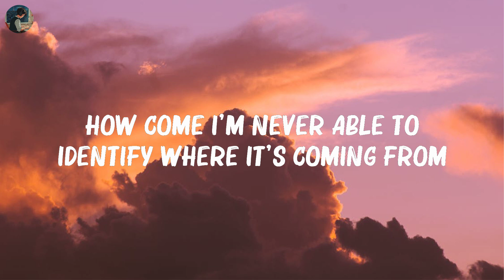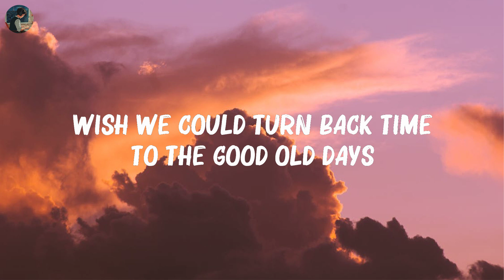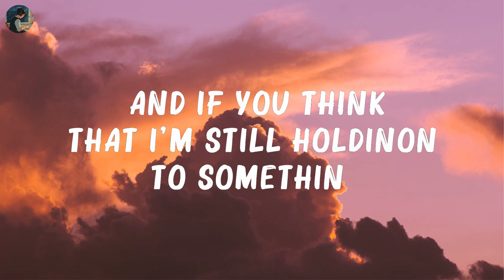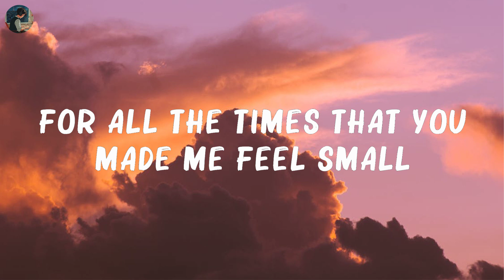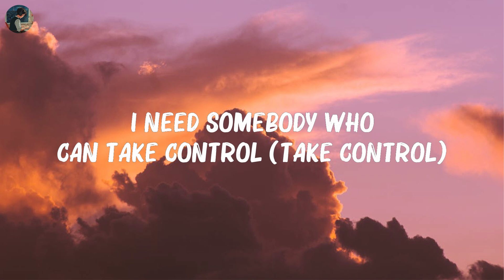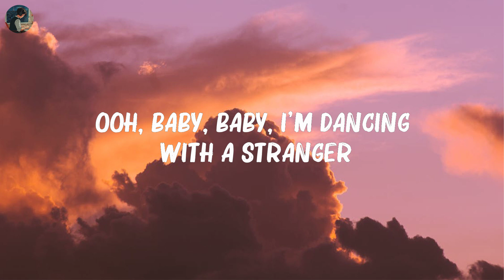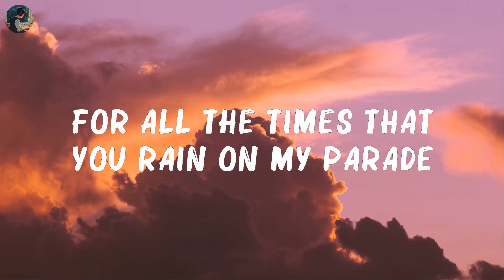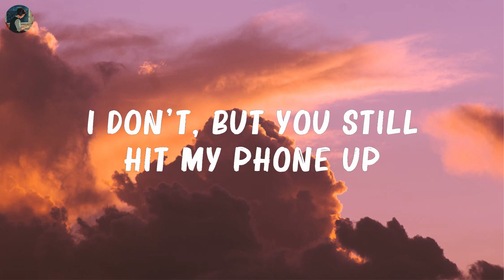Justin Bieber - Love Yourself (Lyrics) | Sam Smith, Twenty One Pilots,... Hot Lyrics 2023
Justin Bieber - Love Yourself (Lyrics) | Sam Smith, Twenty One Pilots,...